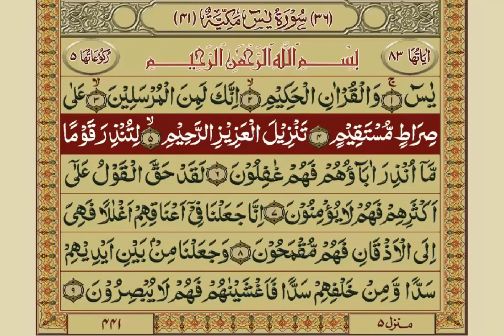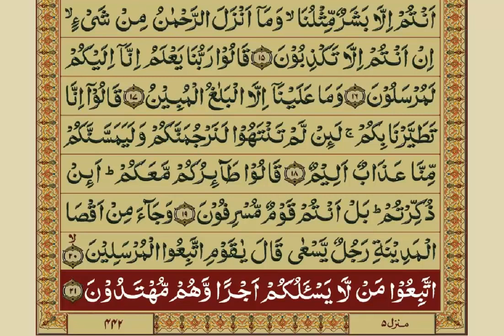Quran Para 22 30 Urdu Translation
Quran Para 22 30 Urdu Translation @salsabeelquran  @TRUEISLAMPAK